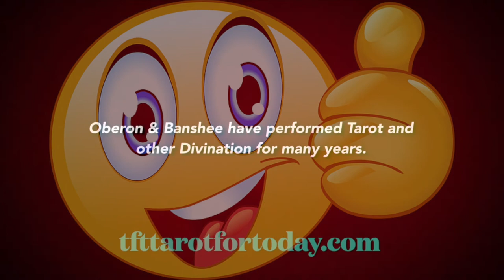TFT Thanks for your support and helping us reach our goals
Are two Tarot readers better than one? Find out here as Oberon and Banshee read and discuss Tarot and Divination together. Join us twice weekly for this fun, educational, and interactive broadcast.
 Oberon and Banshee put a lot of heart and soul into their work. Please consider supporting us by following our media: